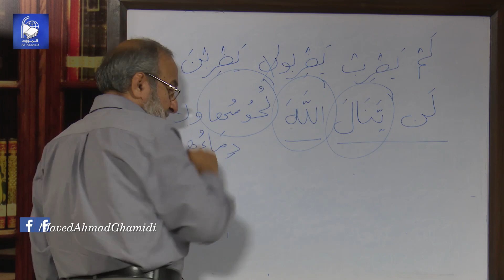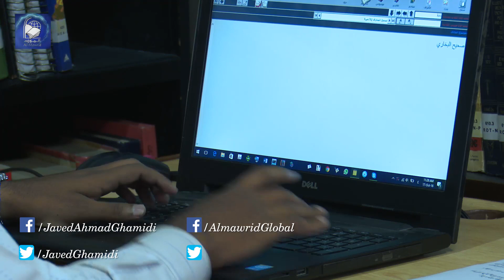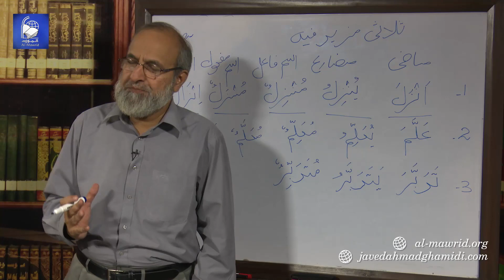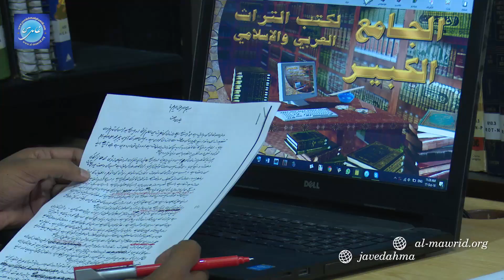Al Mawrid - A Short Documentary